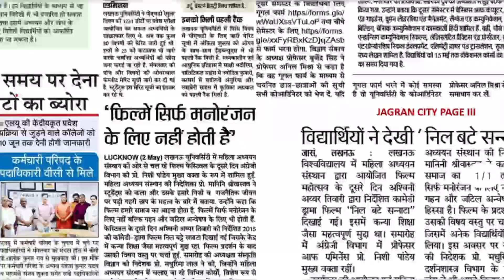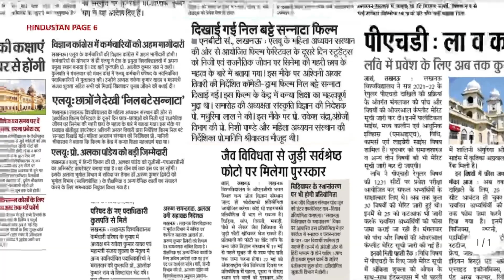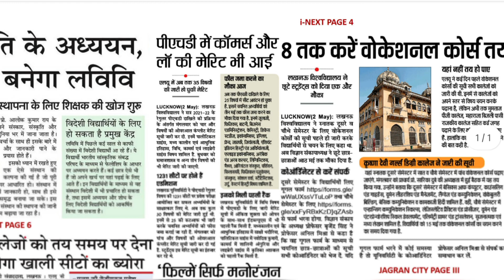PG Semester Results | UG Vocational Courses | Lucknow University Updates 2023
Important dates for Lucknow University exam form submission.